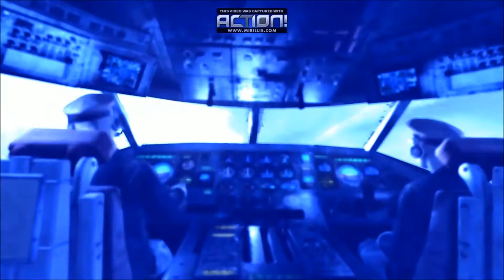Let's play Metro Last Light #3